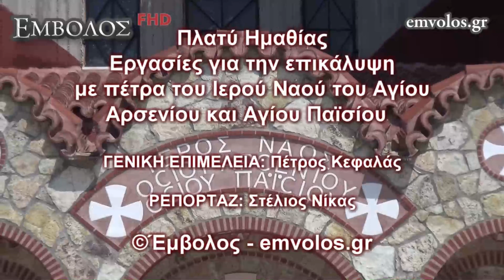Πλατύ Ημαθίας: Επικάλυψη με πέτρα του Ιερού Ναού του Οσίου Αρσενίου και Οσίου Παϊσίου